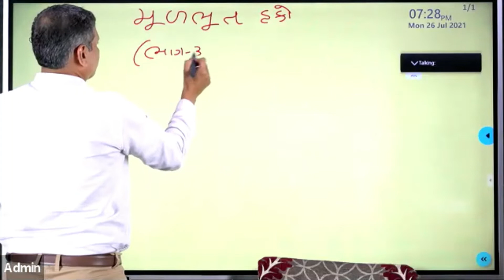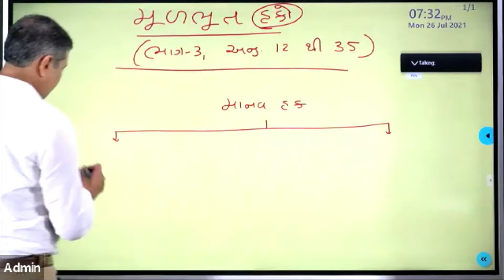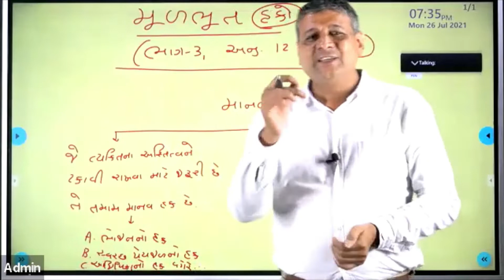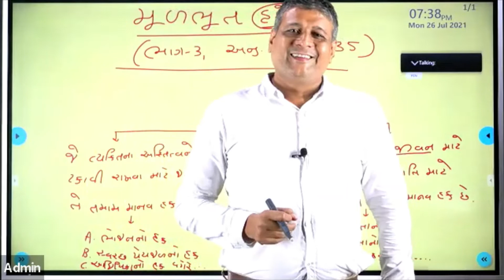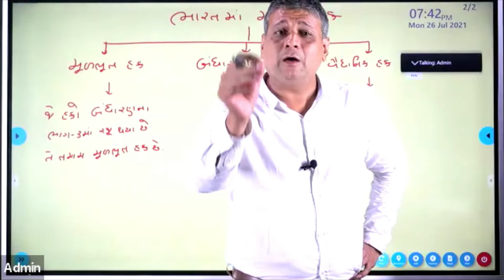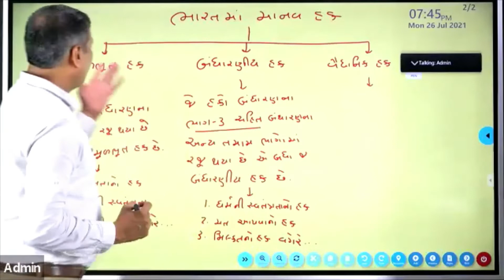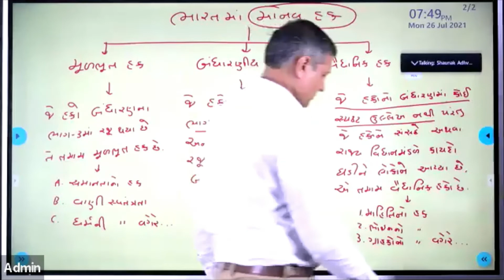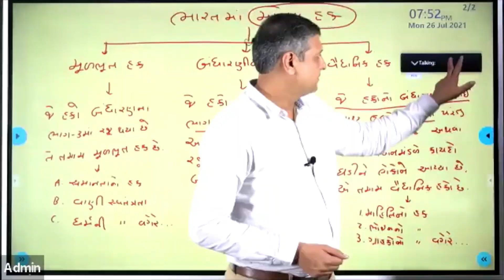Difference between Fundamental rights, Constitutional rights and Legal rights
26 જુલાઈના રોજ આયોજિત થયેલા ઓનલાઈન લાઈવ લેક્ચરનો એક હિસ્સો આ વીડિઓમાં રજૂ કરવામાં આવ્યો છે જેમાં મૂળભૂત હકોના અભ્યાસનો પ્રારંભ કરતા સમયે માનવ હકની વિભાવના તથા ભારતમાં માનવ હકોના સ્વરૂપોને સમજાવવાનો પ્રયત્ન થયો છે. ધન્યવાદ.

MANAS ACADEMY
AHMEDABAD : 219, SUNRISE MALL, MANSI CIRCLE, VASTRAPUR. (M) 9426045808, 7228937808

GANDHINAGAR : 201-205, SHALIN GALLARIA, SANGEET CIRCLE, G-1, NEAR R.T.O. (M) 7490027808
Mayur Dubedi

આપને ખાસ વિનંતિ છે કે એક વખત ક્યાંય પણ ક્લાસ કરતા પહેલા માનસ એકેડેમીની મુલાકાત લો.

સ્પર્ધાત્મક પરીક્ષાની તૈયારી કરતા સર્વે મિત્રો ને જરૂર થી શેર કરજો.